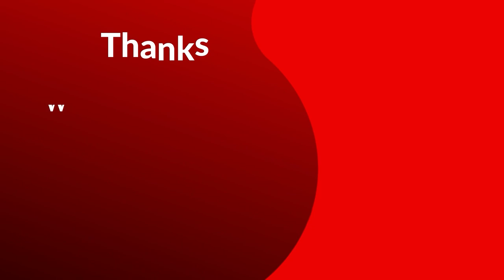Home Sweet Home Alone (2021) | Official Trailer 2 | Archie Yates, Ellie Kemper, Rob Delaney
Archie Yates as Max Mercer
Ellie Kemper as Pam Fritzovski
Rob Delaney as Jeff Fritzovski
Aisling Bea as Carol Mercer
Kenan Thompson as Gavin
Ally Maki as Mei
Pete Holmes as Blake Mercer
Chris Parnell as Uncle Stu
Timothy Simons as Hunter
Andy Daly as Mike
Mikey Day as Priest